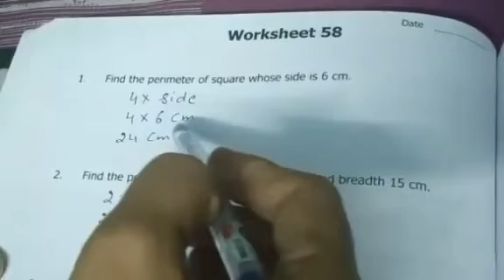Class 5 : Maths Work Sheet 58 - Metric Measures